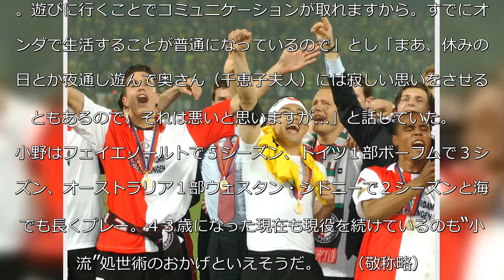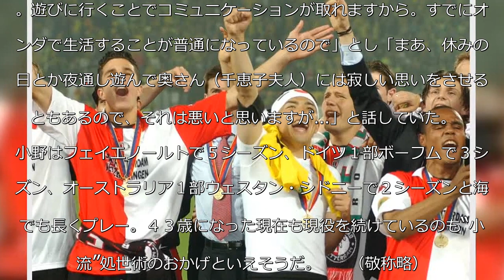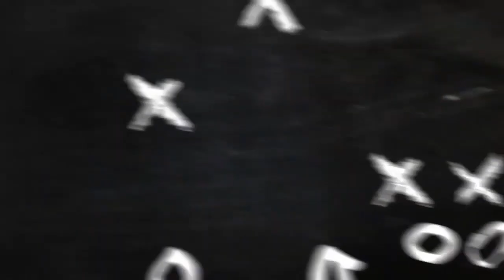４３歳の今でも現役 元日本代表ＭＦ小野伸二の原動力は完徹「夜遊び」だった！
４３歳の今でも現役　元日本代表ＭＦ小野伸二の原動力は完徹「夜遊び」だった！.